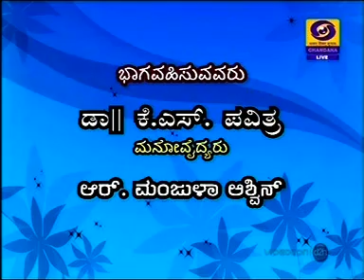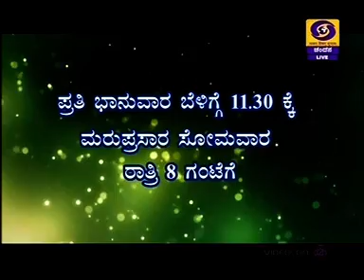VTS 01 1